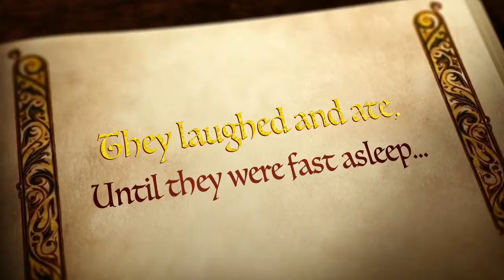The Bears iMovie Trailer